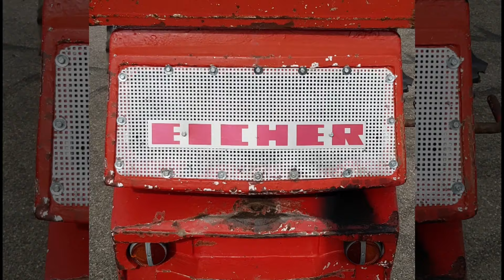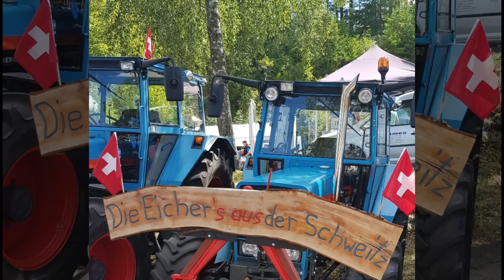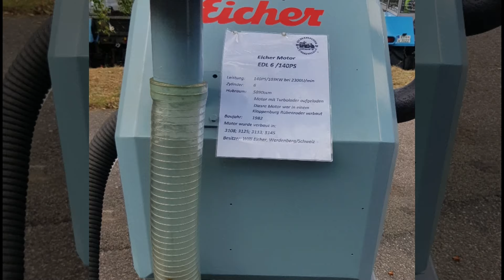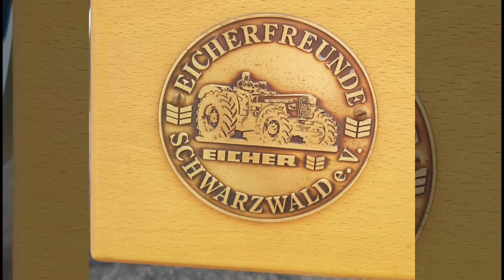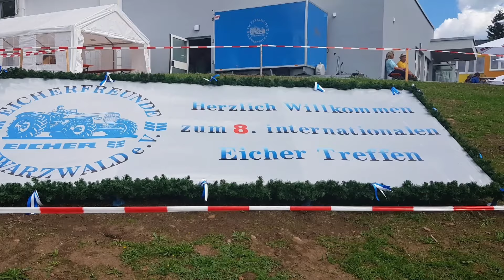8. internationales Eicher Treffen Schluchsee 2023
Hier ein paar Bilder vom 8. internationalen Eicher Treffen auf dem Ich mit meinem Eicher ES400 Puma 2 vertreten war. Auf dem Treffen gab es sehr viel zu sehen. Das Wetter war perfekt und die Stimmung war gut.
Viel Spaß beim anschauen der Bilder